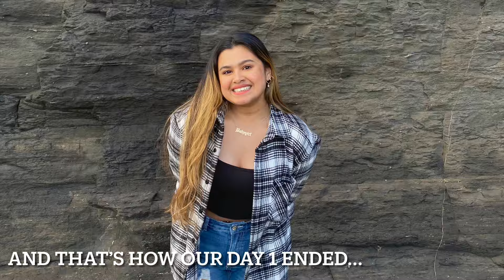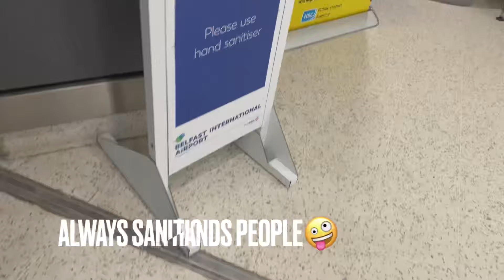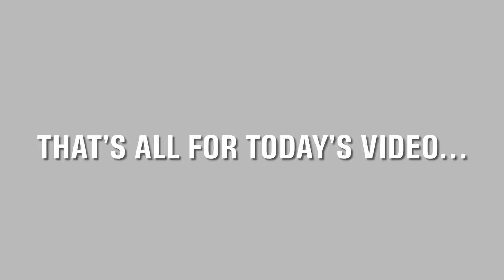TRIP TO IRELAND with friends🇮🇪 | first trip since lockdown| C Vlog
Hello guyssssss! I hope you guys are doing well.
In today’s video I’ll be taking you guys with me to Northern Ireland. I thought I’ll make a vlog and show you guys all the pretty places we have visited.
⭐️P.s- if you reading this then don’t miss the ending, that’s my favourite part.

⭐️ I’m grateful to each one of you! How about now we try to reach 1K…⭐️